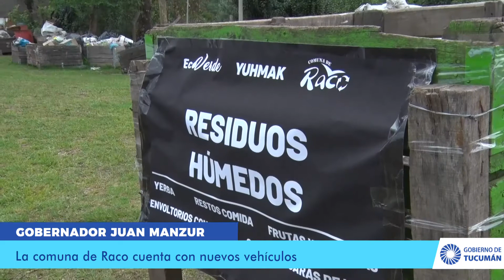La comuna de Raco cuenta con nuevos vehículos